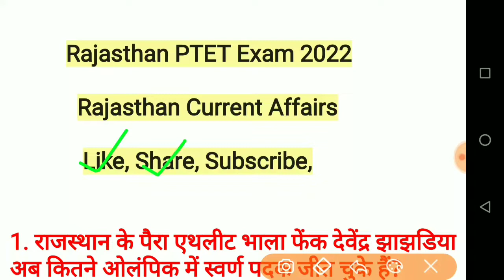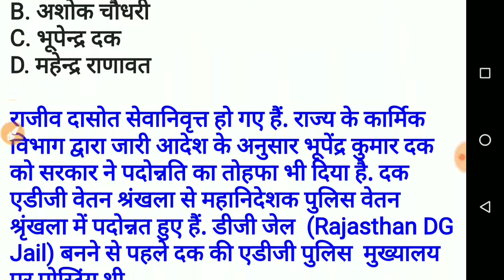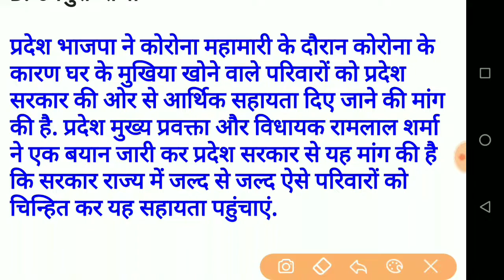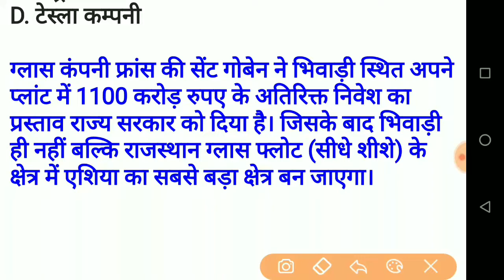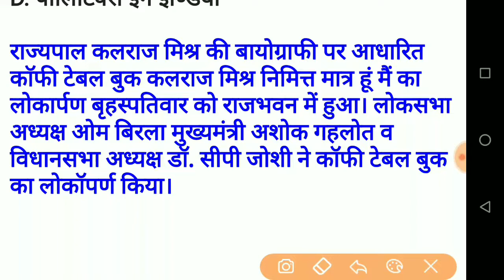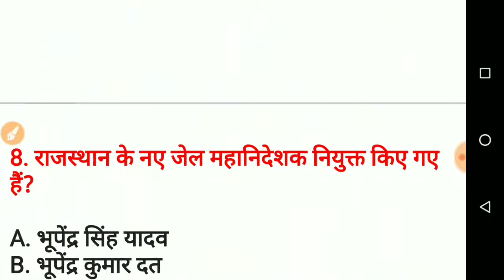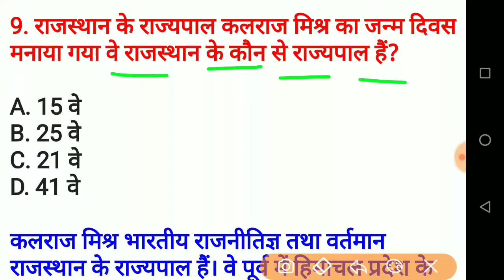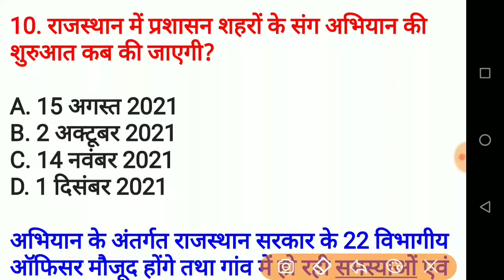PTET Exam 2022/PTET Rajasthan Current Affairs/PTET Rajasthan Most important Current Affairs 2022